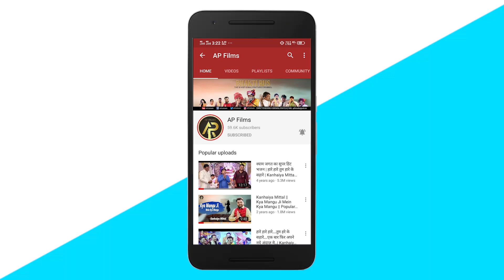विश्वाश जरुरी है ~ Pramod Tripathi ~Tera Sath Nibhayega ~ Vishwas Jaruri Hai ~ Heart Touching Bhajan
Pramod Tirpathi | विश्वाश जरुरी है | Tera Sath Nibhayega_Vishwas Jaruri Hai | Heart Touching Bhajan

Bhajan :- Vishwas Jaruri Hai